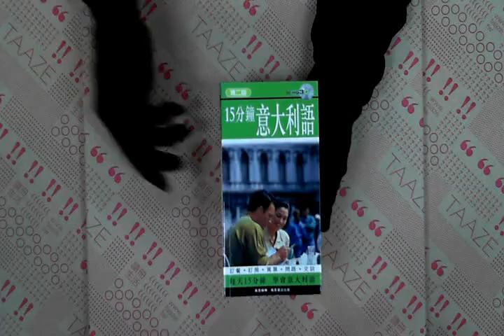TAAZE｜15分鐘意大利語（附MP3） 二手書書況 9621429218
TAAZE｜讀冊生活網路書店「15分鐘意大利語（附MP3）」，找二手書請至